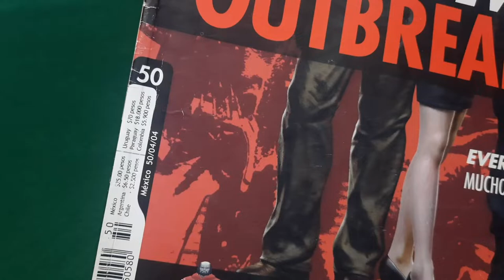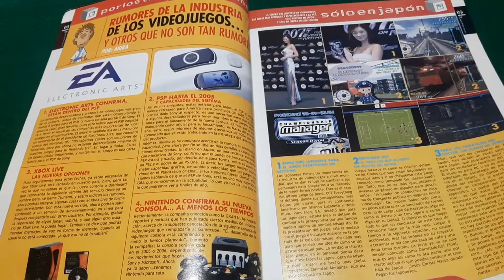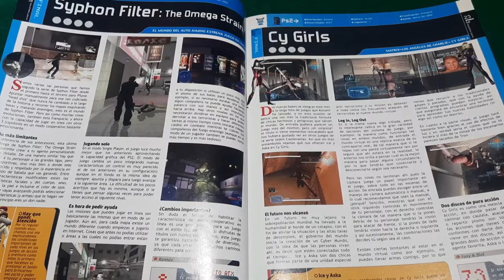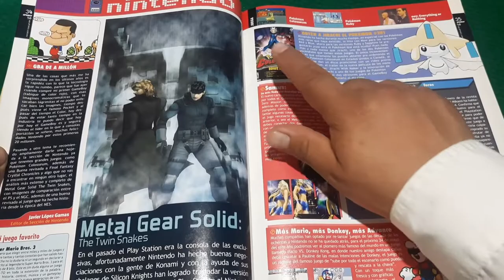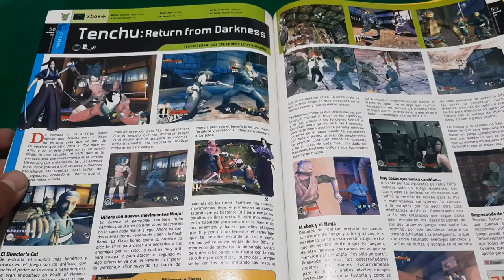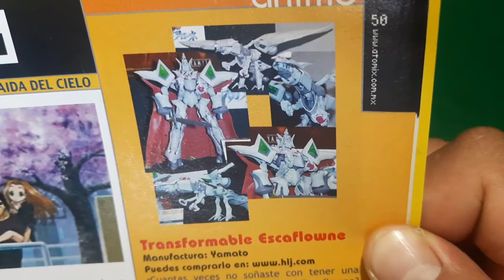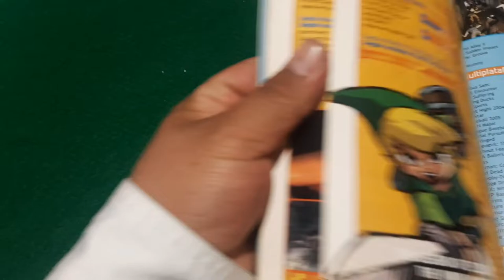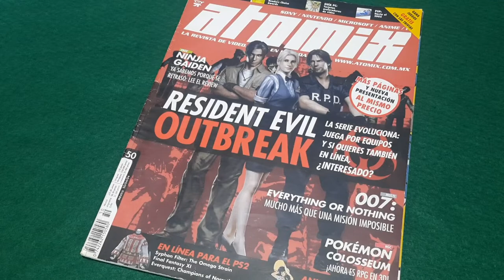Revista Atomix #50 - Resident Evil Outbreak - Colección de revistas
Bienvenidos amigos!

Seguimos con la nostalgia por las revistas Atomix y en esta ocasión toca al número 50 con la portada de Resident Evil Outbreak para PS2, espero que disfruten del video.